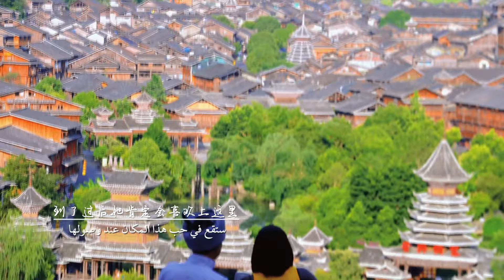(2)وراثة وتطوير الثقافة التقليدية للأقليات العرقية في عطر أزهار الأرز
في الجزء الثالث من "أصدقاء من بعيد" ، دخلنا قرية زانلي دونغ ذات التاريخ القديم لأكثر من 700 عام ، واشعر ب "مهرجان قسم التحالف" ، وقدر عادات وشعب زانلي. في أغنية دونغ ، استمع إلى المغني وهو يروي قصة نفسه وأغنية دونغ ، مما يدل على وراثة وتطور الثقافة التقليدية للدونغ في العصر الجديد ؛ ادخل في الحقول المتدرجة واختبر جمال الخريف الذهبي في حقل رائحة أزهار الأرز.